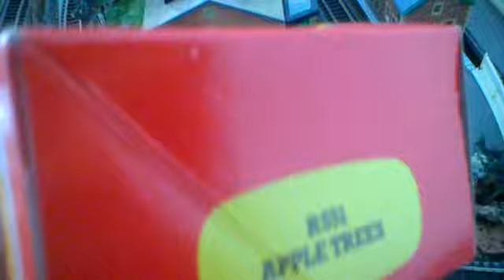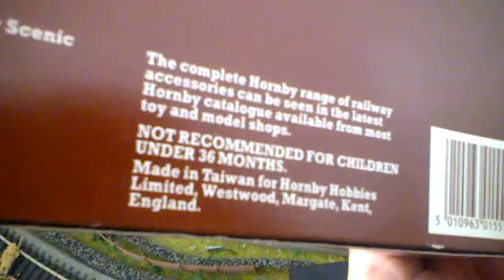opening Hornby Scenics R551 Box of 4 apple trees